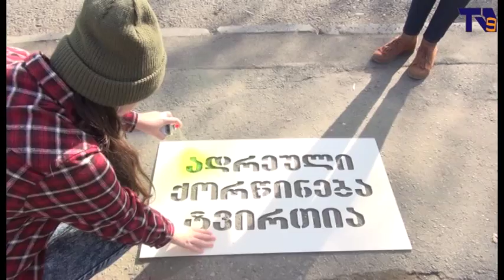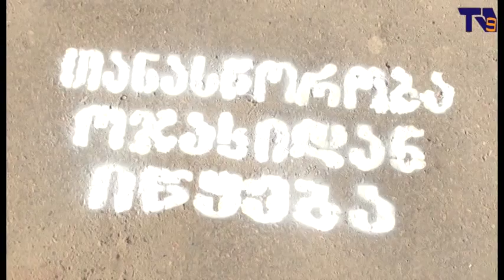„თანასწორობა ოჯახიდან იწყება“-აქცია ახალციხეში